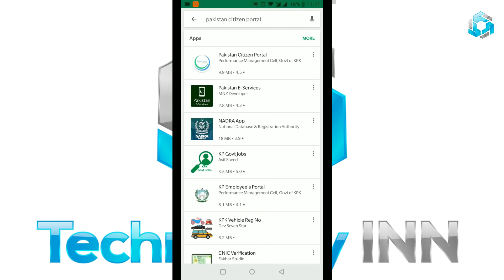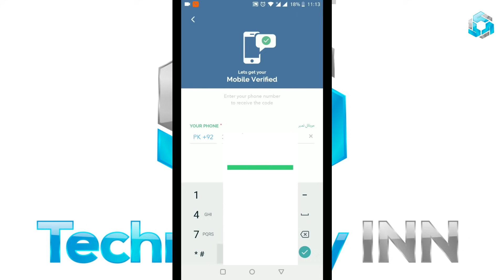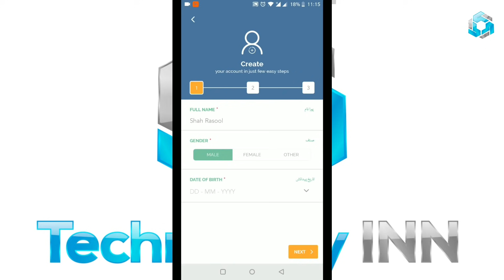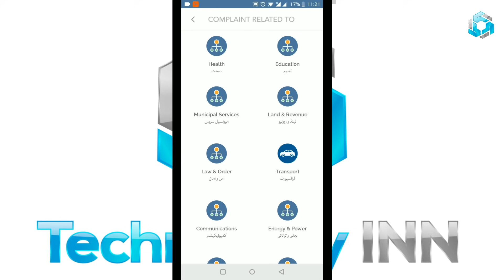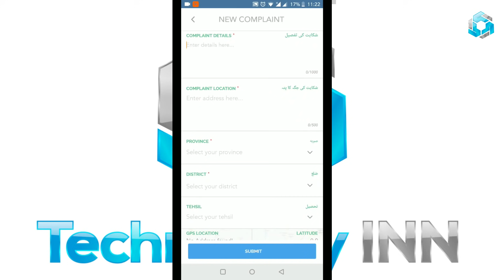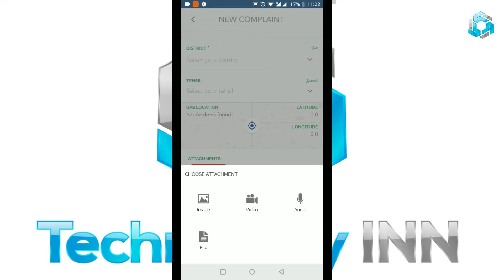Prime Minister Imran Khan launches a Digital Complaint Portal for Public | Complete Tutorial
Assalam o Alikum this is a complete tutorial of Pakistan citizen portal application which is launched by Prime Minister Imran Khan for public to submit your complaints regarding any government department in Pakistan. i hope you will like this video.